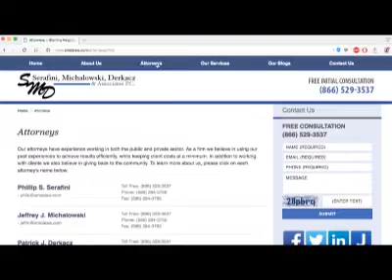MARK DANTONIO ON AJ ARCURI AND THE OFFENSIVE LINE!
MARK DANTONIO ON AJ ARCURI AND THE OFFENSIVE LINE!  Make your home page! Want the latest breaking MSU news?  Don’t miss any of the latest up to the second updates on Michigan State Sports when you follow on Twitter @HondoCarpenter